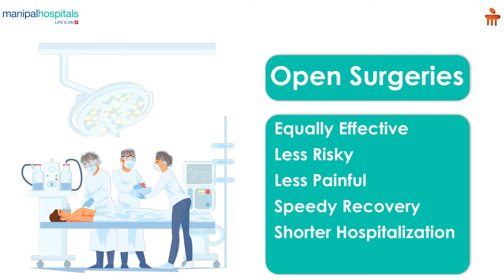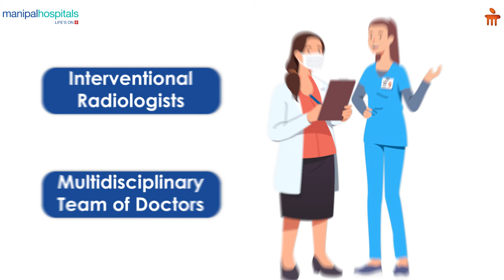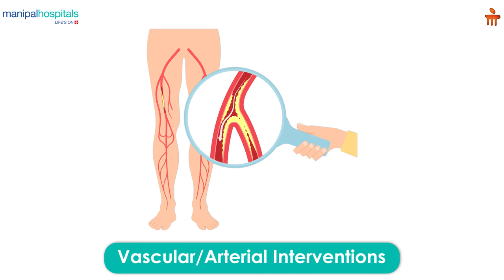All about Interventional Radiology | Manipal Hospitals India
Interventional Radiology procedures are minimally invasive procedures that are performed to treat cancer with image guidance. At Manipal Hospital Old Airport Road, our team of radiologists hold proficient skills and expertise aided by advanced and innovative technology. Watch the video to know more.